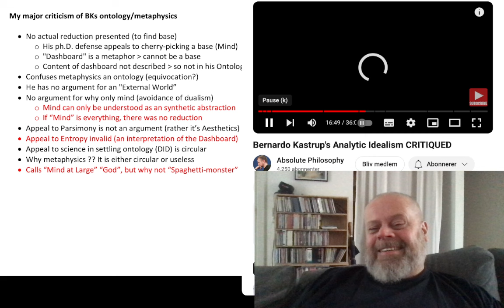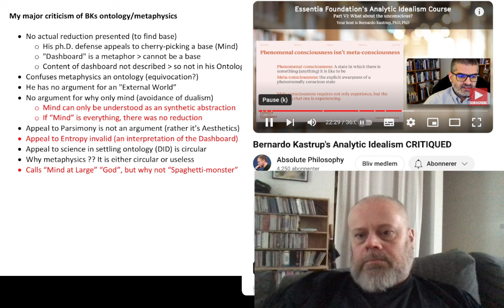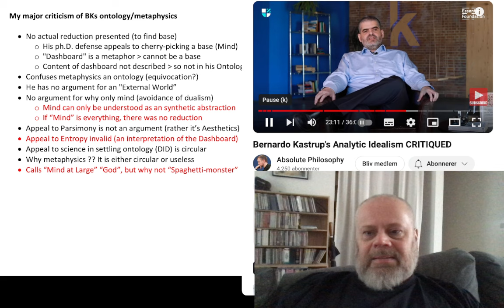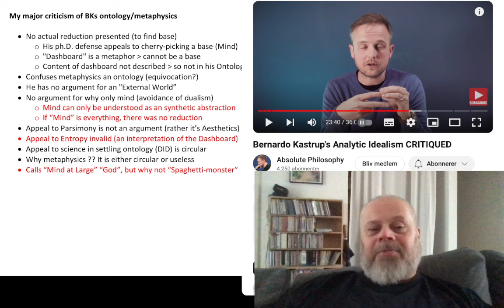The many problems with Bernardo Kastrup's analytic idealism - part 3/4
A new overview of my critique points, spiced up with  @AbsolutePhilosophy  's recent critique.

Thumbnail: Kandinsky's "Jaune Rouge Bleu"